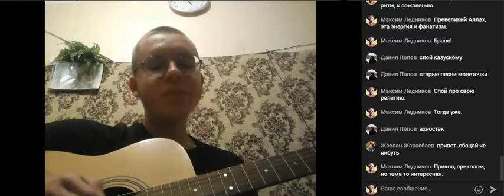Монеточка - Гоша Рубчинский | Кавер by Rain Dreamer | White Miracle Highlights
А вы говорите, что в искусстве нет метамодерна.

Благодарим художника Frandy Lux из Цитадели за коллаборацию.